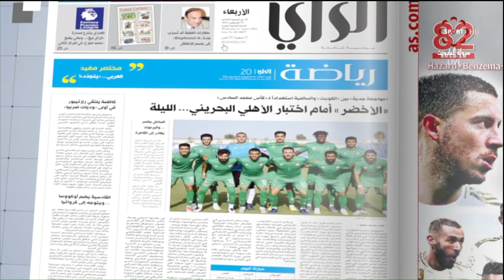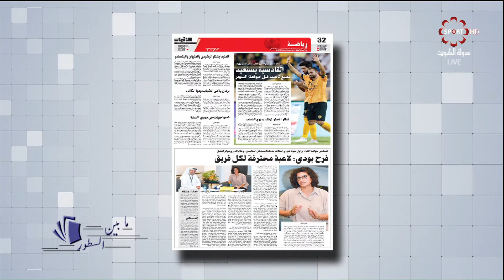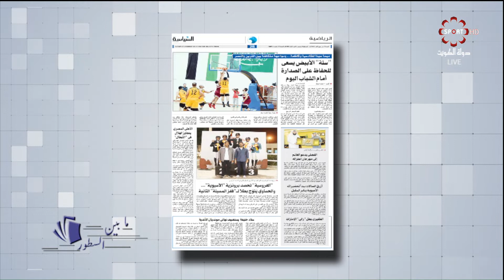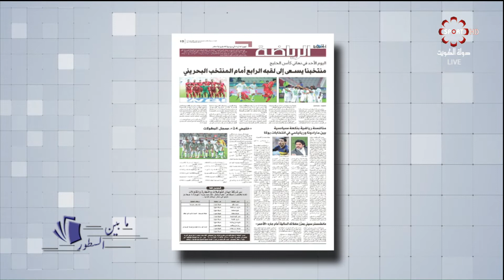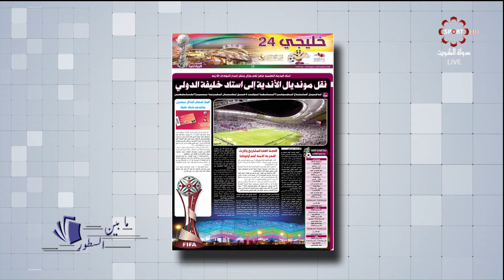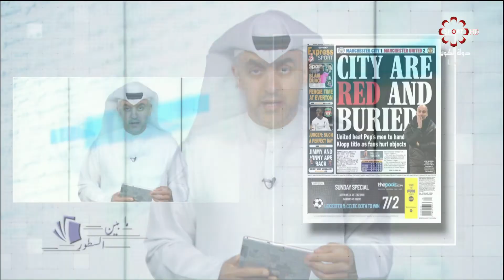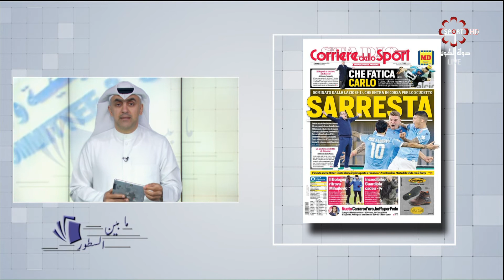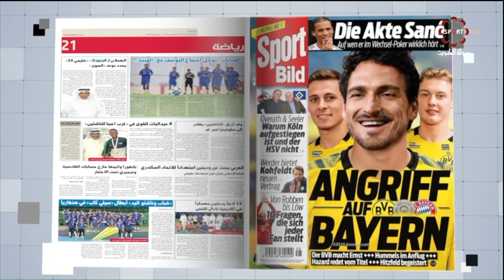برنامج ما بين السطور -- الأحد 8/12/2019